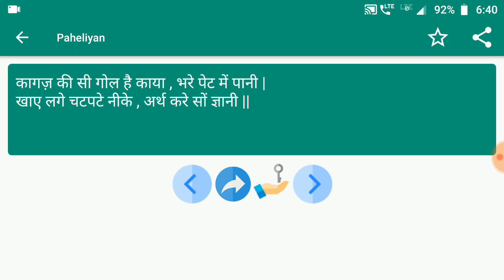Paheliyan #252 | मजेदार पहेलियाँ | Paheliyan in Hindi | पहेलियाँ हिंदी में | study Rojgar